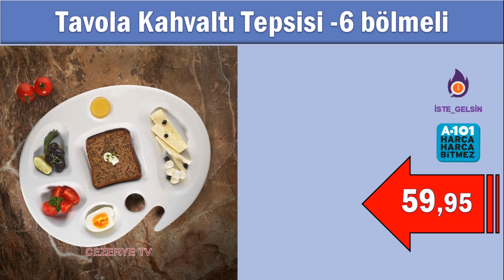A101 4 EYLÜL 2023 AKTÜEL ÜRÜN KATALOĞU | ÇEYİZLİK MUTFAK |ALDIN ALDIN BEKLENEN ÜRÜNLERİ |BU HAFTA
4 EYLÜL 2023  A101 Aldın Aldın kataloğu ile A101  marketlerine gelmesini beklediğimiz mutfak gereçleri , çeyizlik  aktüel ürünleri sizler için derledik.

0:00 Giriş
0:16 Kişilik Çatal Kaşık Bıçak Takımı -30 Parça
0:51 Kişilik Gold Kahve Fincan Takımı
0:57 Plastik Pasta Standı - 29 cm
1:44 'lü Havlu Seti - 50x90 cm
1:50 Kişilik Kahve Fincan Takımı
3:04 Çift Kişilik Silikon Yorgan Seti
4:17 'lü Granit Tepsi Seti (25-30-35 cm)
4:31 Kar Tanesi Porselen Tabak Seti
4:37 'li Seramik Tabak (20-25 cm)
4:44 Renkli Porselen Kase - 15 cm
6:51 'li Cam Yağlık&Sirkelik -450 cc
6:58 Parça Silikon Kepçe Seti

a101